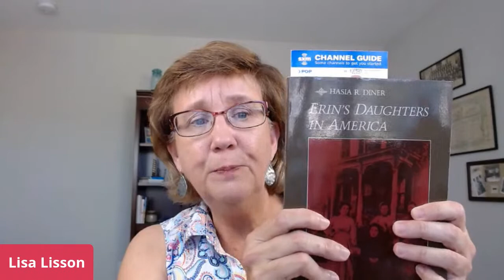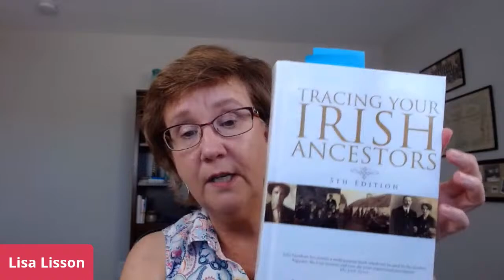Find New Family History Clues in Old Family Photos!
Are you digging out all of the family history clues in your old family photos? Have you tried crowdsourcing answers to your family photo questions? We'll be talking all about photos on this week's live stream!

[Link to any videos mentioned]

Genealogy Research Tips: Genealogy Research Tips

My Most Watched Video! Genealogy Research Plan - Don't Research Without One!

⭐Join my FREE Facebook group and let's talk genealogy!
Are You My Cousin?

ABOUT ME: I'm Lisa. I take the overwhelm out of your genealogy research so you can find your ancestors and build your family tree.

MY FAVORITE GENEALOGY TOOLS

Lisa Lisson @ Are You My Cousin? (lisal4) - Profile | Pinterest